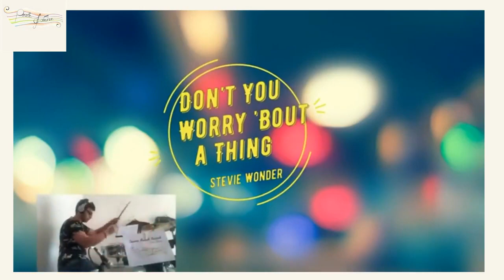Perle Sonore - Camere Unite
Il Chris Cappell College vince il Concorso Nazionale “Perle Sonore” come Miglior Video Multescreen

Con il brano Don’t You worry ‘bout a Thing di Stevie Wonder, l’Ensemble di Musica d’Insieme sezione Fiati Camere Unite si classifica al primo posto del Concorso Musicale Nazionale “Perle Sonore” organizzato dall’Istituto “Volpi-Monda” di Cisterna di Latina. La rimodulazione della didattica a distanza ha saputo valorizzare competenze trasversali, coniugando la tecnologia con le conoscenze musicali specifiche. Un risultato che valorizza una disciplina, quale il Laboratorio di Musica d’Insieme, che ha saputo trovare una nuova modalità per rendere significativo l’apprendimento a distanza. Le Camere Unite vedono la collaborazione dei Professori Massimo Balla e Tiziano Liburdi, con il supporto tecnico del Prof. Agostino Marzoli per il montaggio del Video Multescreen e dell’alunno Cristian Casano per l’Editing e Mixing Audio. Il ringraziamento per questo riconoscimento si estende anche a tutti i docenti del Liceo Musicale e alla Dirigente Dr.ssa Daniela Pittiglio che ha sostenuto la partecipazione all’iniziativa.
I complimenti si estendono anche a tutti gli alunni che hanno partecipato al Concorso come solisti.